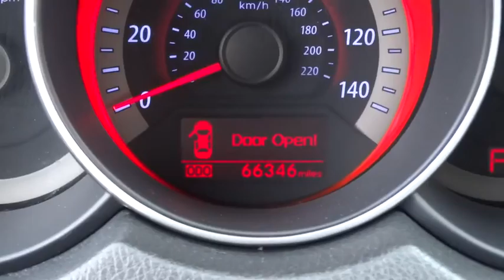2011 Kia Forte Skokie, Highland Park, Glenview, Chicago, Park Ridge, IL 24112B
2011 Kia Forte

Star Nissan
5757 W Touhy Ave

Power To Surprise! Kia FEVER! CHECK OUT THIS PRICE!! With a sale price this low it won't last long!  WE WANT YOUR TRADE-IN NO MATTER THE MILEAGE OR CONDITION NO ONE WILL GIVE YOU MORE! brbrThis wonderful-looking 2011 Kia Forte is the rare family vehicle you are hunting for.